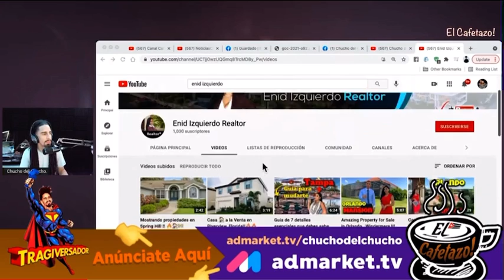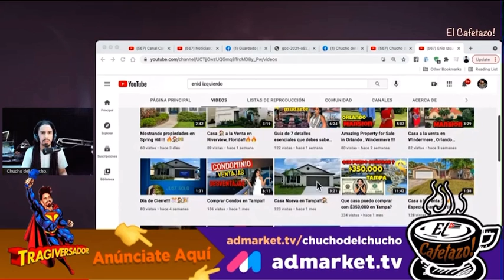Tu Realtor de Tampa 🙌🎉🎊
Gracias a Chucho del Chucho por este anuncio 🎊🎉